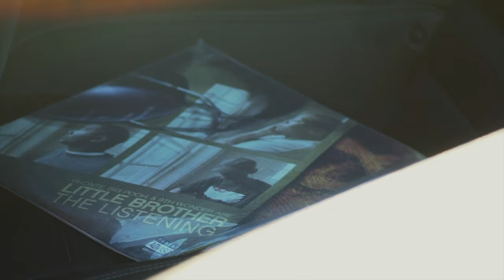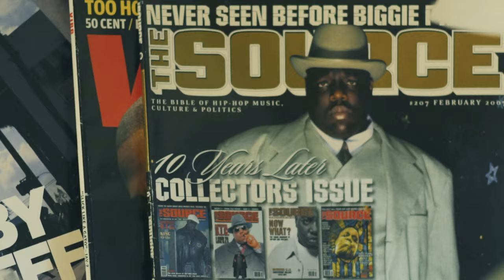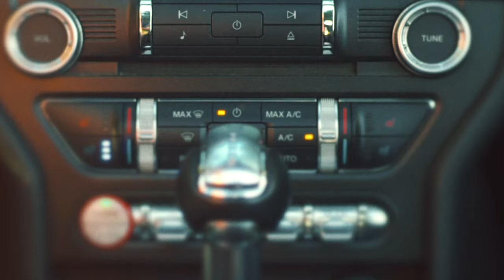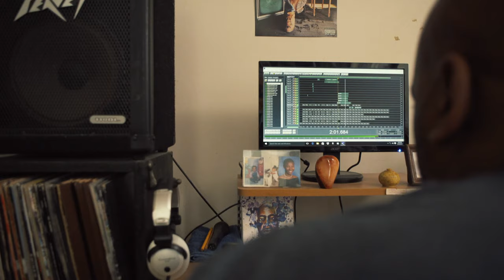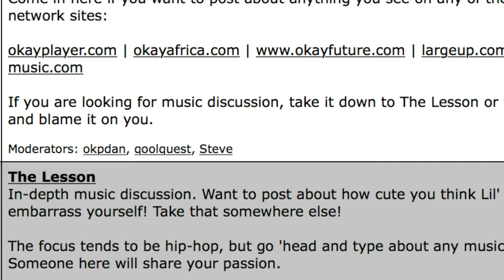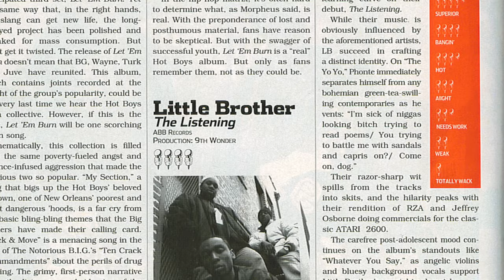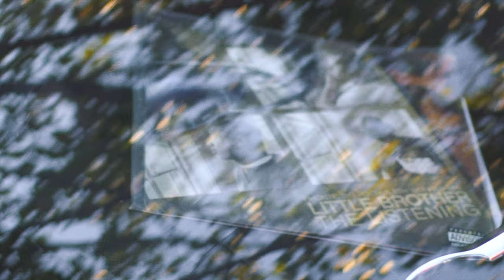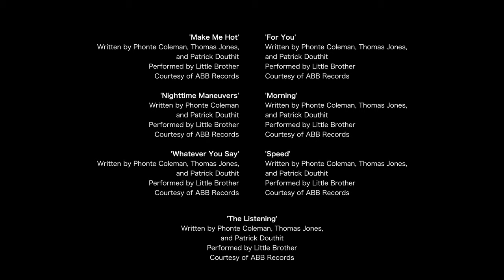The Listening: The Story Behind Little Brother's Debut Album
Started in a college dorm room by a group of North Carolina Central students in 2001, the Justus League collective and offshoot trio Little Brother defined the sound of Durham hip-hop for years to come, constructing a style altogether distinct from everything to the north and south. This level of innovation turned heads with some of hip-hop’s biggest names, and the members of Little Brother (9th Wonder, Big Pooh and Phonte) have gone on to work with superstars like Kanye West, Kendrick Lamar, Drake, Jay-Z, Dr. Dre and Questlove, who appears in the documentary.

Through the use of extensive interviews with the group and never before seen archival footage, The Listening chronicles a key moment in Little Brother’s past and present: the creation of their first album.

It is the first of two short films about the group directed by Holland Randolph Gallagher, creator of the web series Hype, and produced in collaboration with Little Brother for Come Hear North Carolina.

It is the latest in a long line of projects commissioned by the North Carolina Arts Council as part of their Come Hear NC initiative with the North Carolina Department of Natural and Cultural Resources.

THE LISTENING
Directed by Holland Randolph Gallagher
Produced by Holland Randolph Gallagher, Bruce F. Cole, Phonte Coleman
Interviewees: Phonte Coleman, Thomas 'Rapper Big Pooh' Jones III, Patrick '9th Wonder' Douthit, Ahmir 'Questlove' Thompson, Chaundon, DJ Flash, Cesar Comanche, Khrysis
Sound by Jay Gallagher
Score by vacayvacayvacay
Archived footage courtesy of Chaundon, Big Dho, Little Brother
Drone footage by Justin Eisner